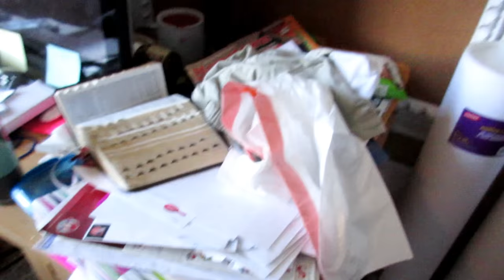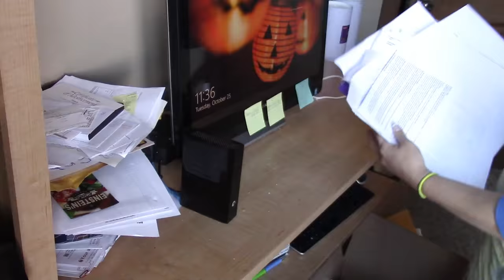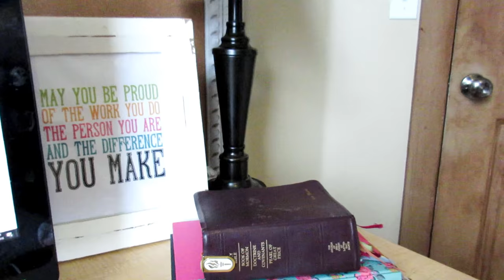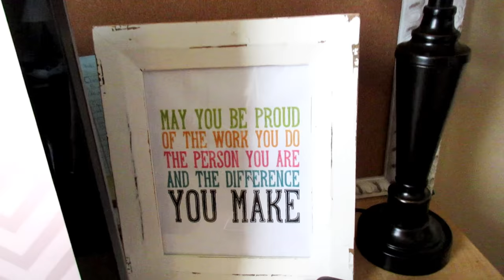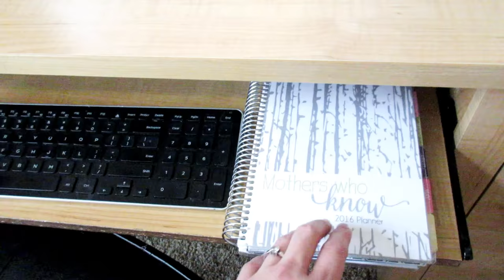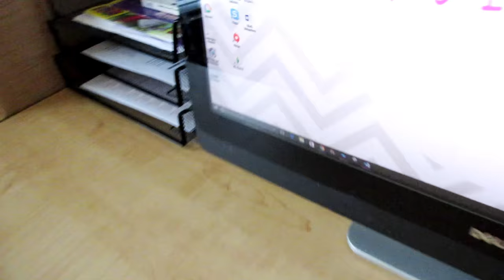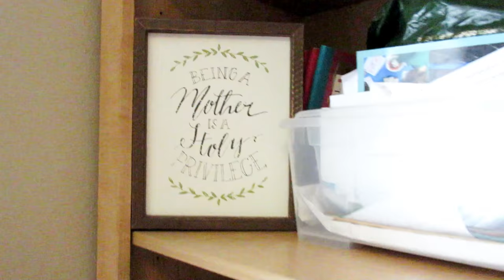Cleaning & Organizing My Desk ~ Motivational Monday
I'm cleaning off my very messy desk. Sharing some tips I learned from my Flylady mentor to help you if your desk looks anything like mine.

Periscope-Shesinherapron